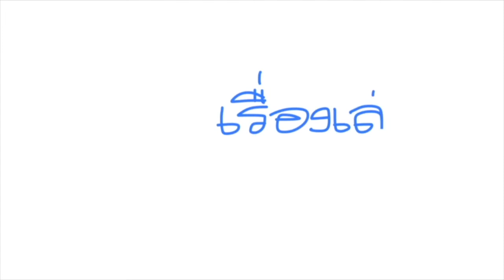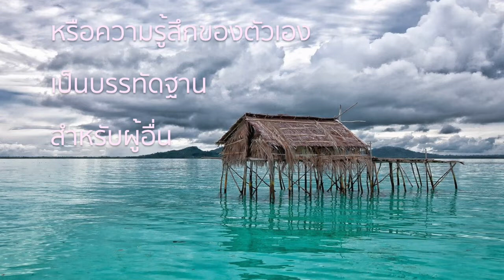ความลับของ "หัวปลา" | เรื่องเล่ารับอรุณ 408 | รุ้งแปดสี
สามีและภรรยา
ต่างเก็บความลับของ"หัวปลา"ไว้อย่างสนิท...
จนกระทั่ง
มุมคิดเสริมพลังชีวิต